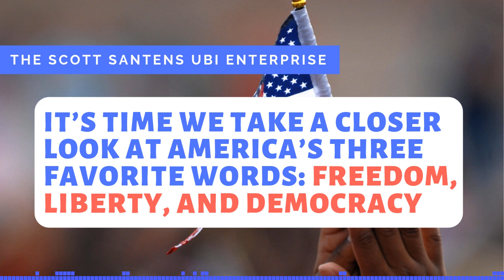It’s Time We Take a Closer Look at America’s Three Favorite Words: Freedom, Liberty, and Democracy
Freedom, liberty, democracy… these words are used so often that we give them little real thought, rarely holding them up to the realities of what we see around us. What do these words really mean? Do they currently exist for us to celebrate as we appear to think they do? And if not, is there anything we can do about it?

For more info about UBI, please refer to my UBI FAQ

Special thanks to: The Gerald Huff Fund for Humanity, Haroon Mokhtarzada, Steven Grimm, Andrew Stern, Roy Bahat, Floyd Marinescu, Zack Sargent, Larry Cohen, Aaron T. Schultz, Tom Cooper, Robert Collins, Stephane Boisvert, Justin Walsh, Daragh Ward, Joanna Zarach, Ace Bailey, Albert Wenger, Victor Lau, Athena Washington, UBIVisuals , Garry Turner, Peter T. Knight, Danielle and Michael Texeira, Jack Canty, Paul Godsmark, Rachel Perkins, Chris Rauchle, David Ihnen, Michael Hrenka, Natalie Foster, Reid Rusonik, Daniel Brockman, Carrie Mclachlan, Michael Honey, George Scialabba, Che Wagner, Jess Allen, Gerald Huff, Will Ware, Jan Smole, Joe Ballou, Gray Scott, Myi Baril, Elizabeth Corker, Max Henrion, Arjun Banker, Chris Heinz, Chris Smothers, Janos Abel, Kai Wong, Phuong Truong, Jill Weiss, MARK4UBI , Elizabeth Balcar, Georg Baumann, Jessica Wales, Kirk Israel, Valentina Petricciuolo, Meshack Vee, Timothy P O'Connor, Kev Roberts, Chris Boraski, AYFAQ.com , Stephen Starkey, VilliHaukka , Michael Finney, Casey L Young, Brian Schwartz, Tim , Oliver Bestwalter, Thomas Welsh, Walter Schaerer, Michael Finney, Sanford Redlich, all my other funders for their support, and my amazing partner, Katie Smith.